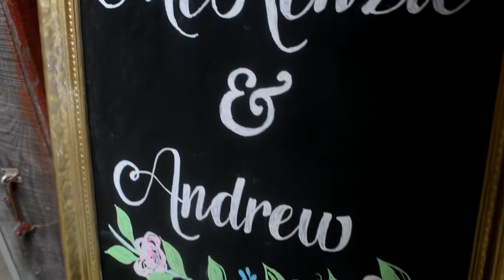McKenzie and Andrew Highlight 8 5 2017 - Sweet Olive Weddings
Cincinnati based wedding photography and videography

August 5, 2017 Highlight video sample
The Willow Tree, Tipp City, Ohio